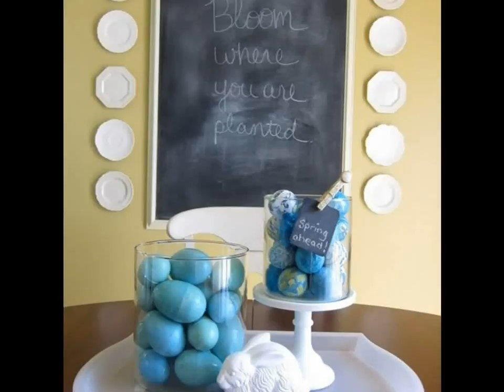Simple home decorating ideas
Home design plus helps you to maximize your creative side. With dozens of home, interior and artful design inspiration our videos helps you to design more convenient homes.

We covers every room such as living room, dining room, bathroom, bedroom, kitchen, garden and else. We are not only uploading home design only but also apartment design, office design and other great designs as well.

Whether it is art deco, contemporary, modern, farmhouse, minimalist, and other design styles are here also. From ceiling, flooring, piping, vanity backsplash, furniture, chairs, rugs, lightings in short, we covers everything!